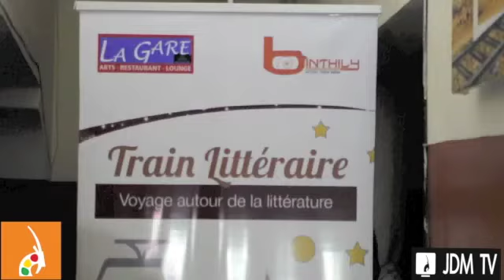Tombouctou à tout prix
Train littéraire, le voyage autour de la littérature, présente "Tombouctou à tout prix" un livre écrit par Moussa Cissé, le 29 Décembre 2016 au restaurant "La Gare" Bamako.